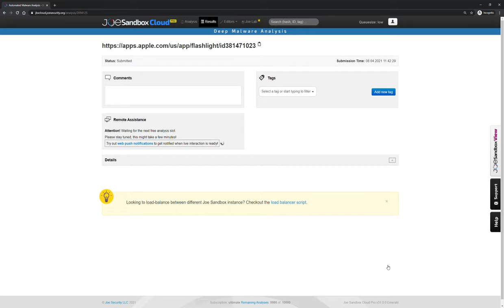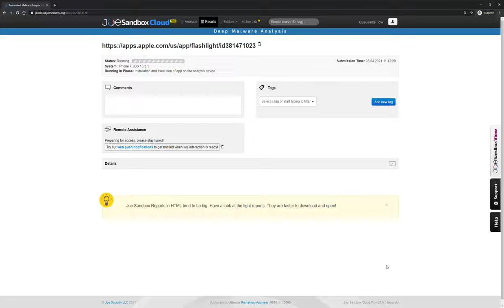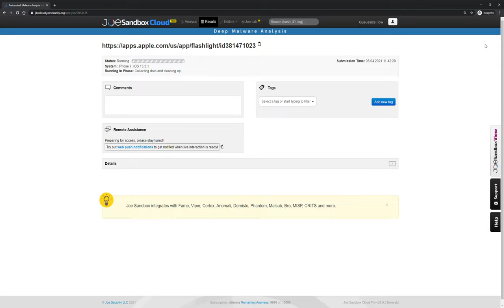Joe Sandbox I - Deep Malware Analysis on iOS 13 - Live Interaction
This recording demonstrates the automated sandbox analysis of an app from the App Store. It starts by installing the app, executing it, and then providing live interaction. After the analysis time, the live interaction is stopped and the collected data is finally analyzed.